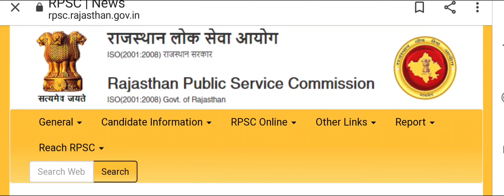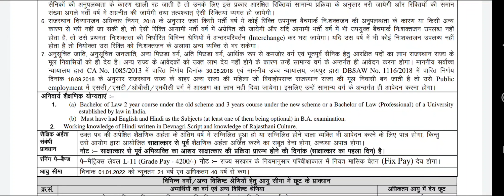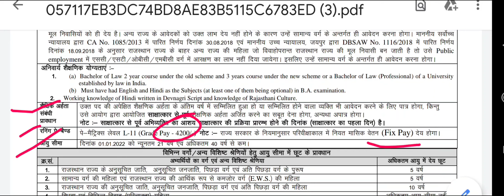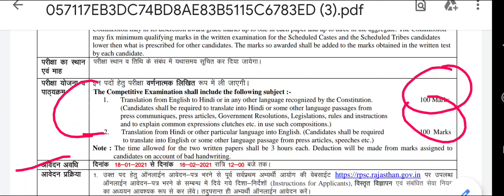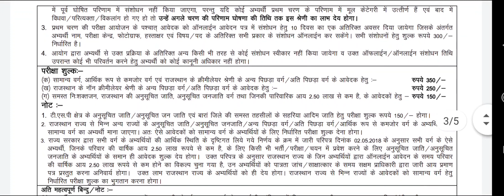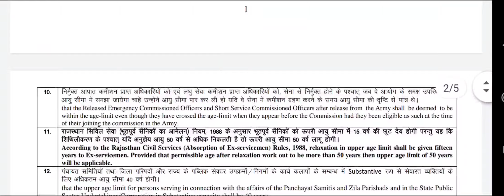RPSC: New Vacancy-2021 Vidhi Rachanakar(विधि रचनाकार)